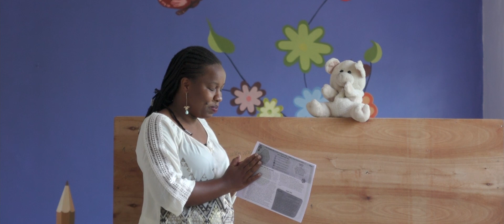Sunday School (for babies) - Overcoming Fear - IAGC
Lily helps Piggy overcome fear - IAGC, Kericho